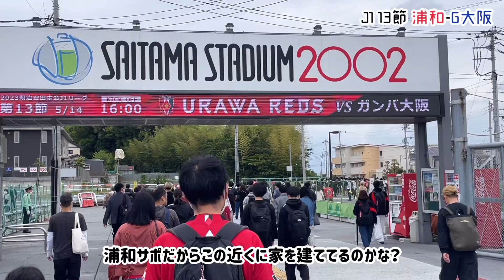【J1 13節】浦和レッズ-G大阪 ナショナルダービー 親元(山形)離れた青年は一段と輝いた姿に。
モンテサポとして親心で半田陸君を観に行きました。
とてもとても成長していて誇らしかったです。ありがとう。
吹田を救ってください！